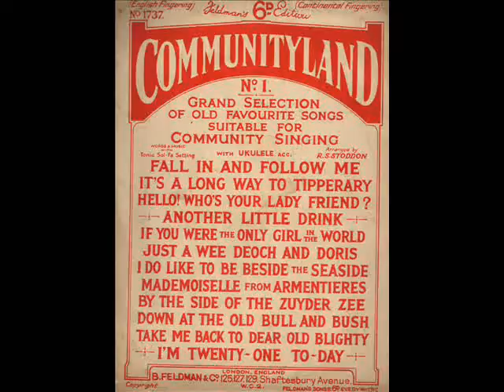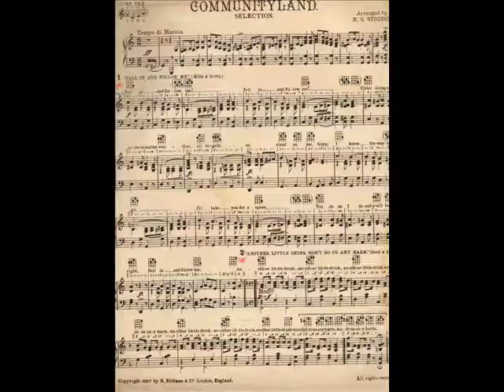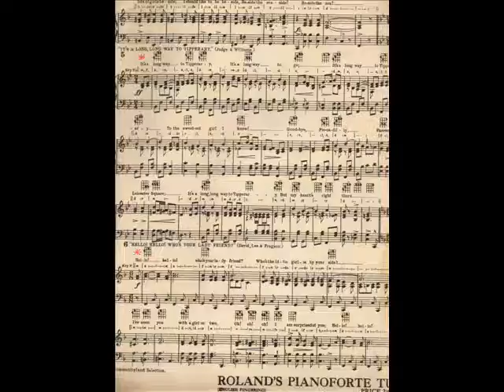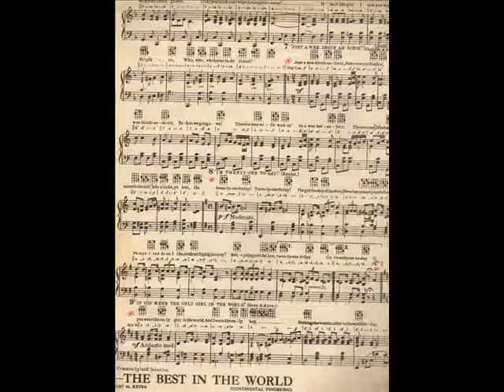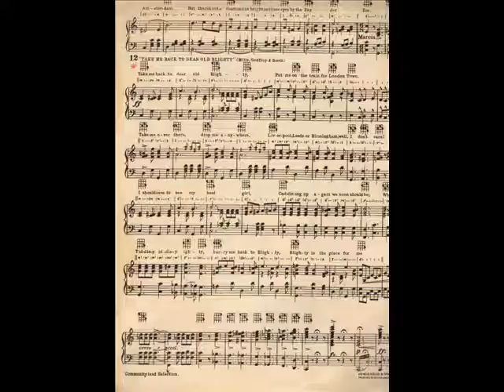Communityland favourite songs played by Albert William Derry